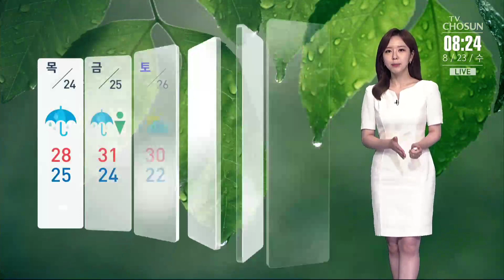[날씨] 서쪽 중심 호우특보…내일까지 최대 150㎜↑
절기 처서인 오늘, 비가 내리면서 더위는 주춤하겠습니다. 주로 서쪽 지역에 강하고 많은 비가 예상되는데요.

현재 서울을 포함한 수도권과 강원 북부, 서해안, 제주로는 호우특보가 발효중입니다.

내일까지 예상 강수량 보면, 수도권과 강원, 해안가로 최대 150mm 이상, 그 밖의 대부분 지역에서도 50~120mm 정도의 비가 이어지겠습니다.

다만 오늘 강원 남부와 영남 지역은 소강상태를 보이는 곳들이 많겠고요. 중부와 호남, 제주를 중심으로 시간당 최대 30~60mm의 세찬 비가 집중되겠습니다.

호남 해안과 제주에 바람도 강하게 불겠습니다. 안전사고 없도록 주의하셔야겠고요.

한낮 기온은 서울이 27도로 어제보다 5도 가량 낮습니다. 다만, 일부 동쪽 지역은 아직 폭염특보가 남아있는데요. 강릉이 32도, 대구는 33도까지 오르겠습니다.

내일은 남부지방에 강한 비가 집중되겠고, 이번 비는 금요일까지 이어질 전망입니다.